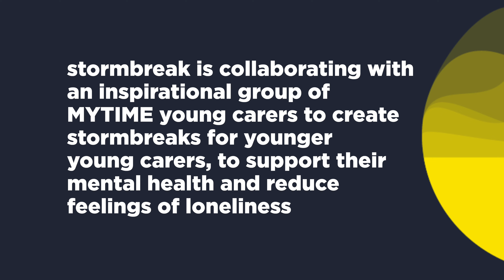MYTIME young carers discuss stormbreak 1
(Registered Charity 1182771)!